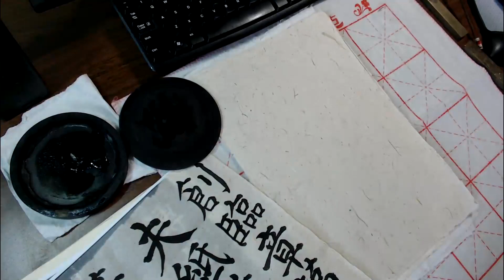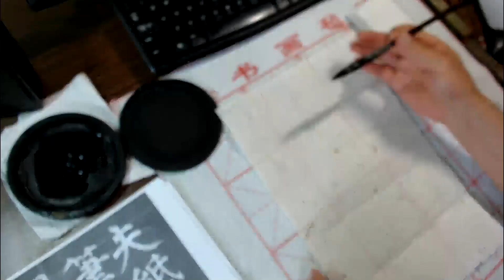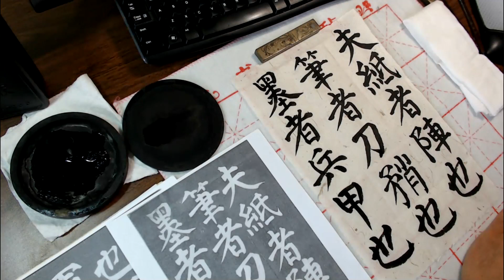Henry Li's daily live streaming: Chinese calligraphy practice